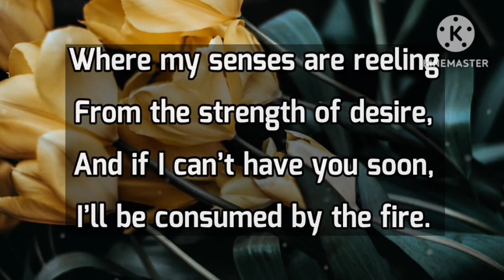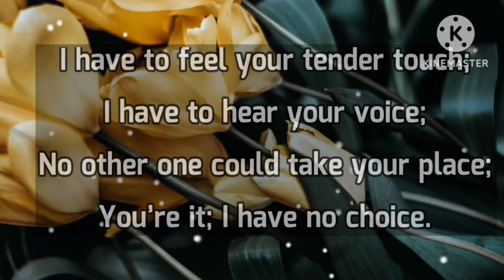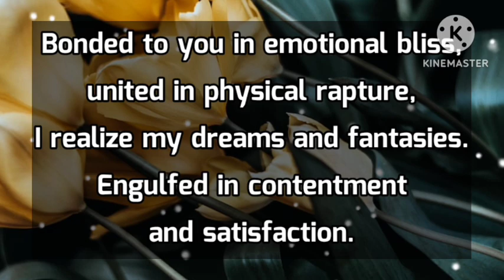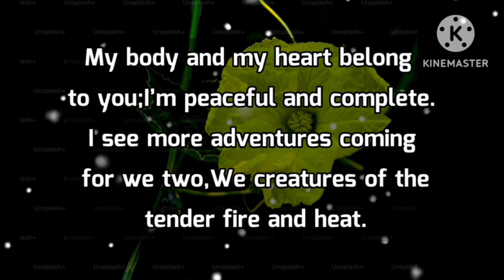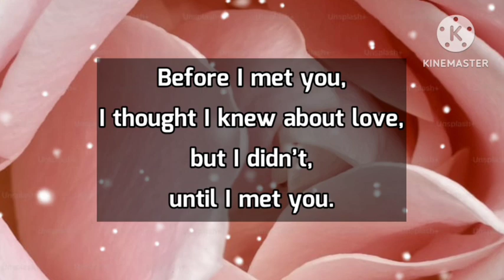Dm to Df ☺️💋 || I HAVE A SURPRISE, YOU ARE NOT EXPECTING..🥰💋💌🫂🌸🩷🌷💝🎁🌹🌟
1

my love
dm current energy
divine masculine
dm df
dm message to df today
dm tarot
dm reading
twin flame
twin flames
Karmic
happy twins 11:11
love
Love
love quotes
love poem
love poems
love lines
love feel
true love
poem
poems
love songs
love music
feelings of love
love feelings
Dm to df
dm df
dm
 df dm
aquarius
df
taurus
unique tarot
all i want
aquarius tarot
virgo
twin flame reading today
twin flame